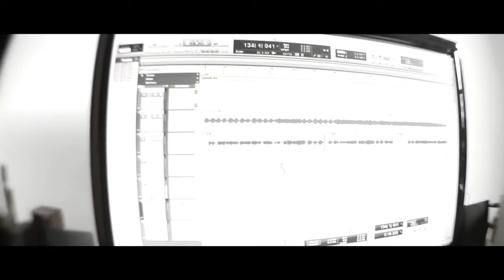Don't Wait (Live Acoustic) by David Gielan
David Gielan performs the first release "Don't Wait" from his most recent album, "The Imperfect Tense". for more information. Produced and Directed by Nance Nickels, Optimystikal Pictures.